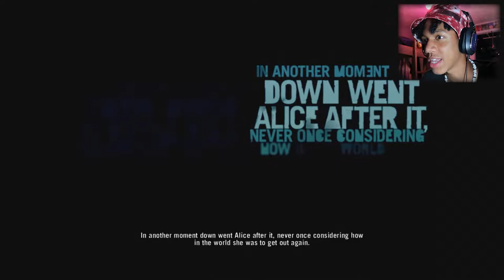DO NOT VISIT THIS ISLAND ALONE!!!! | Far Cry 3 - (PART#1)